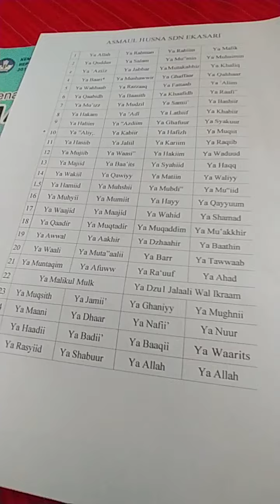ASMAUL HUSNA UJIAN PRAKTEK KELAS 6 SDN EKASARI pai